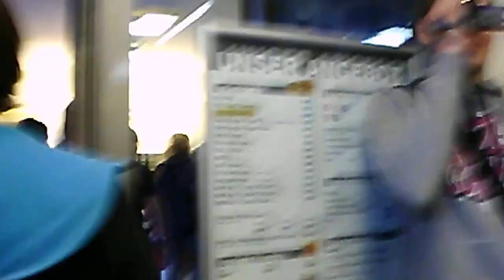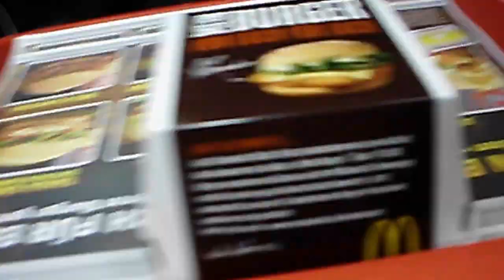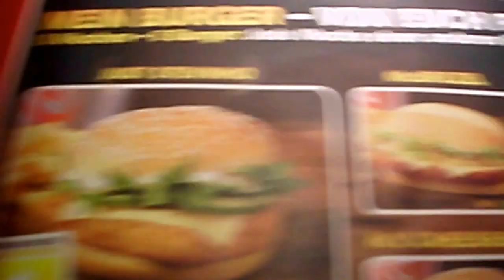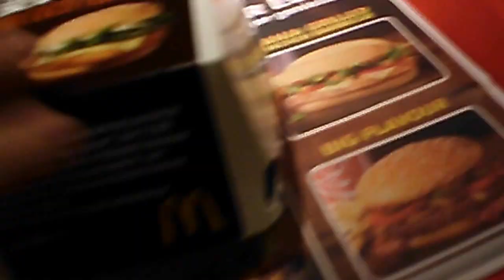2011-07-02 JustStevinho Hamburg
JustStevinho - McDonald's Mein Burger Event